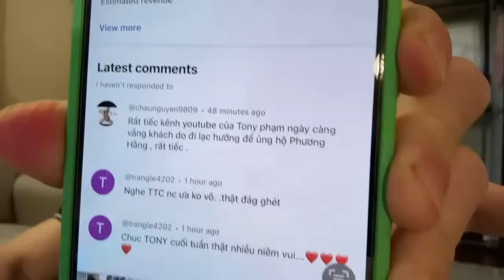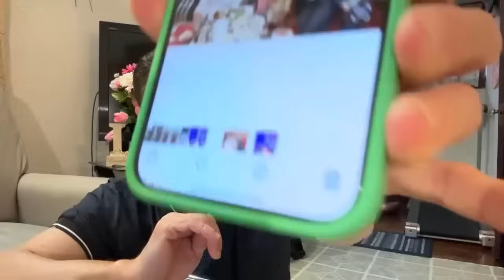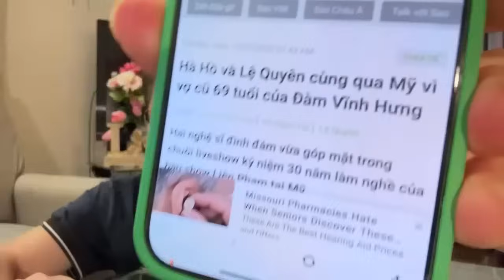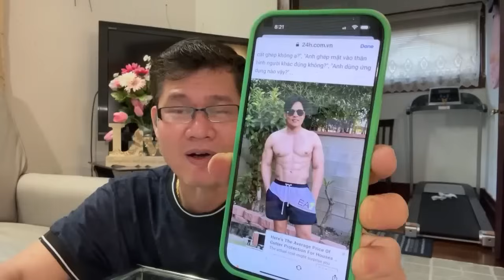REUP : Phương Hằng Đàm_Vĩnh Hưng ”tiết lộ”bí mật cực sốc chi 40 tỉ …để làm chuyện này !